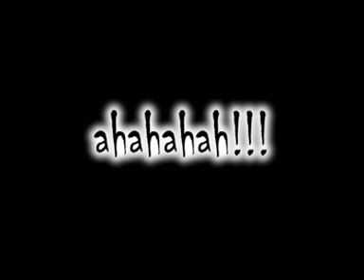Disturbato mentre dorme...eheheheh!